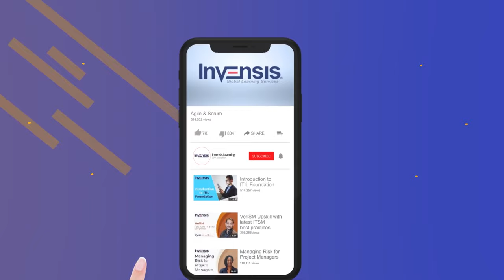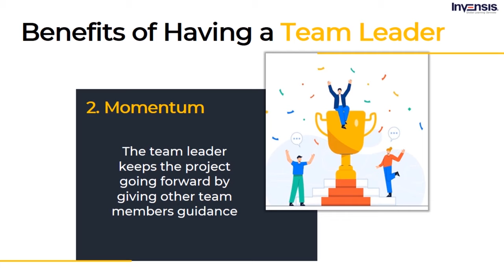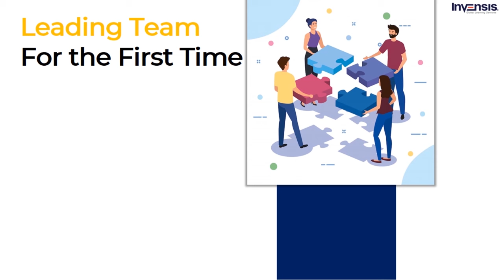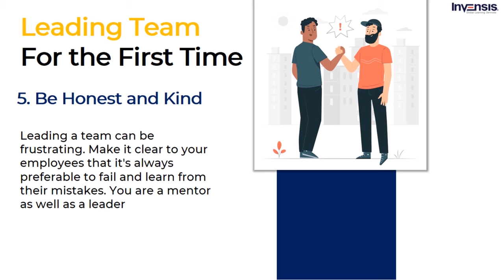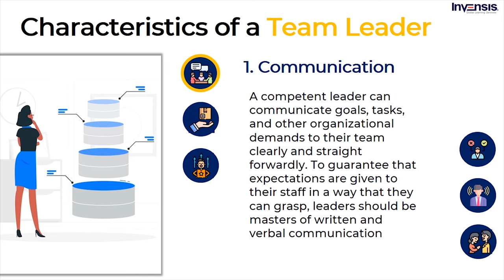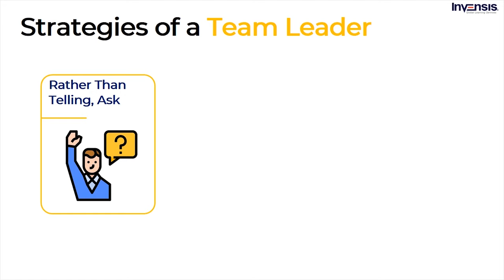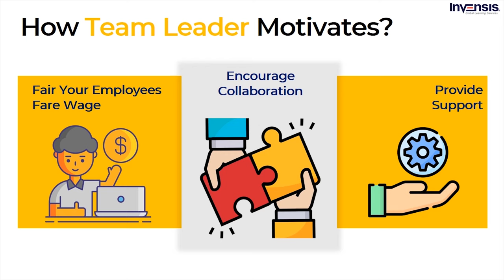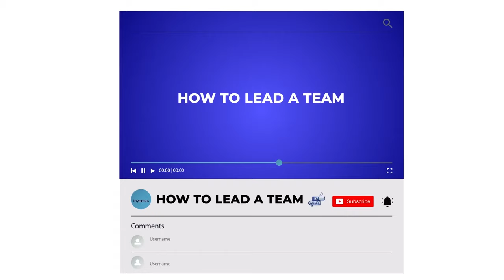How to Lead - Top Qualities of a Team Leader | Team Leader Skills | Invensis Learning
This Invensis video on "How to Lead  - Top Qualities of a Team Leader" will help you understand how to lead the team effectively and teaches you the term "Team Leading." In addition, the responsibilities, characteristics, and strategies of a team leader are also discussed.
Following are the topics covered in the video "How to Lead  - Top Qualities of a Team Leader"

00:00:00 - Introduction
00:01:33 - What is Team Leading?
00:02:44 - Benefits of Having a Team Leader
00:05:19 - Responsibilities of a Team Leader?
00:06:50 - How To Lead a Team?
00:12:46 - Characteristics of a Team Leader
00:16:03 - Strategies of a Team Leader
00:18:56 - How Team Leader Motivates the Team?

Invensis Learning is a pioneer in providing globally recognized certification training courses for individuals and enterprises worldwide. We have trained and certified 15,000+ professionals from 50+ courses through multiple training delivery modes. Participants will get live classes which will be delivered by experienced trainers. Upon enrolment, you will get lifetime access to a Learning Management System which will contain all class resources like recordings, mock exams, assignments, etc.